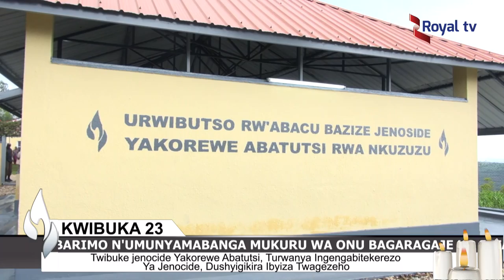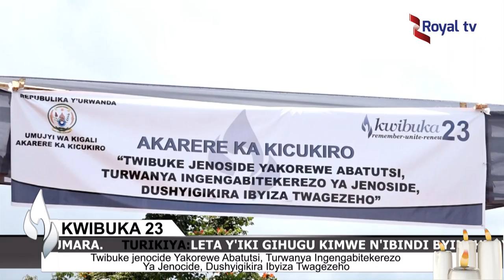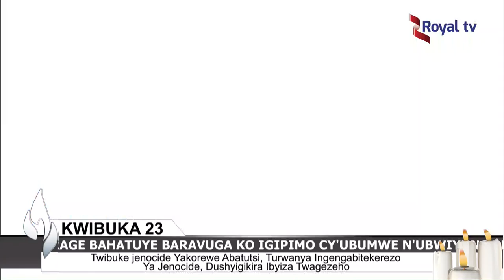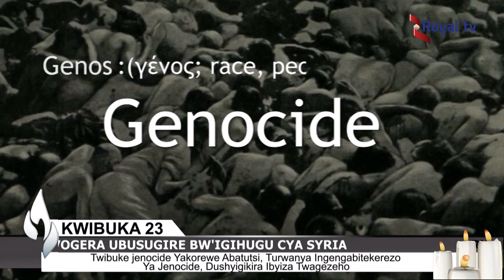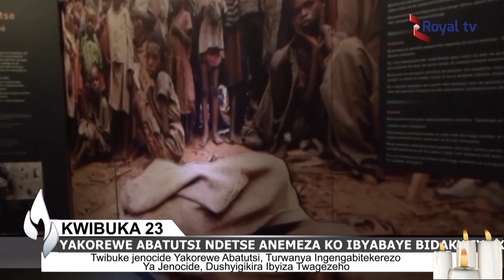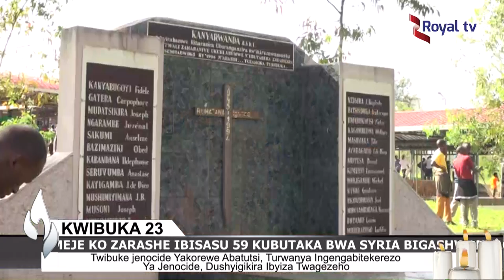AMAKURU 07 04 2017